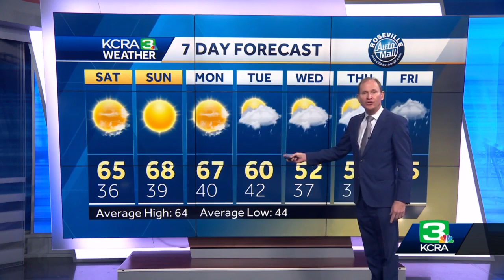A Beautiful Weekend in Northern California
The weekend will be sunny and warm. Cooler changes start Tuesday